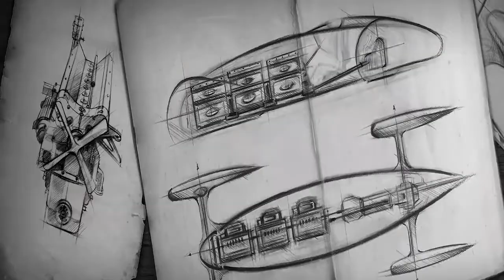Most Expensive Car In The World ( Top 1 ) La Voiture Noire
Bugatti La Voiture Noire Specs
Building a one-off car for a wealthy client is often incredibly difficult. Thankfully, the Bugatti La Voiture Noire specs are built upon a proven Bugatti chassis. Because this car is destined for a personal collection, we'd not see it run a quarter-mile. Given the performance of comparable models, we'll estimate the
Bugatti La Voiture Noire 0-60 time of under 3 seconds, with a low-9 second 1/4 mile.

Price: $18,680,000
Engine: 8.0L Quad Turbocharged W16
Transmission: 7-Speed Dual-Clutch
Horsepower: 1,500 hp
Torque: 1,180 lb-ft9
0-60: Under 3 Seconds
1/4 Mile: Under 10 Seconds
Top Speed: 420Kmh  /   261mph